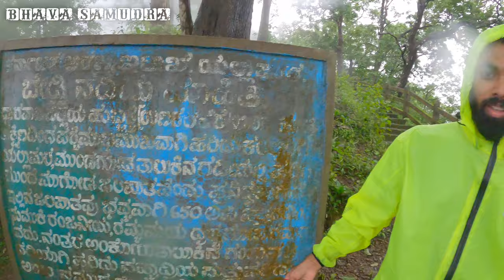ಜಲಪಾತಗಳ ಜಿಲ್ಲೆ | ಪ್ರಕೃತಿ ವಿಸ್ಮಯ Kannada vlog | Most beautiful place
ಈ ಸೊಬಗಿನ ಕರಾವಳಿ ಜಿಲ್ಲೆಯ ಸುಂದರವಾದ 24 ಕಡಲ ತೀರಗಳನ್ನು ಹೊಂದಿದ್ದು ಭೂಮಿ ಮತ್ತು ಸೂರ್ಯದ ಆರಾಧಕರ ನೆಚ್ಚಿನ ತಾಣವೆನಿಸಿದೆ. ಶೇ.70 ಕ್ಕಿಂತ ಹೆಚ್ಚು ಅರಣ್ಯದಿಂದ ಆವೃತವಾಗಿರುವ ಈ ಉತ್ತರ ಕನ್ನಡ ಜಿಲೆಯು ಪ್ರಕೃತಿಯ ರಮ್ಯತಾಣವೆನಿಸಿದೆ.

# GaaliPata
Gaalipata 2
Junukallu gudda yellapur
best video of Yellapur
Yellapur vlogs
Mugilepte
gaalipata